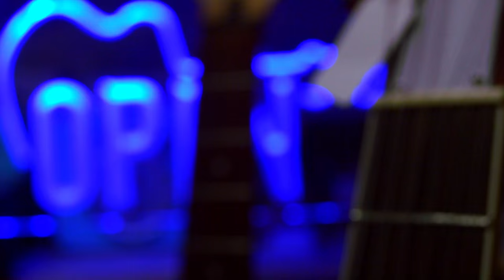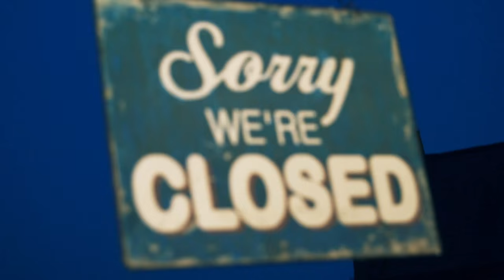'Inside Guitar Shack' - Documentary Project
Digital Media Production (Sheffield Hallam University)  first year project. Thank you to everyone at Guitar Shack Sheffield who were all so willing to help and allowed me to film this project.